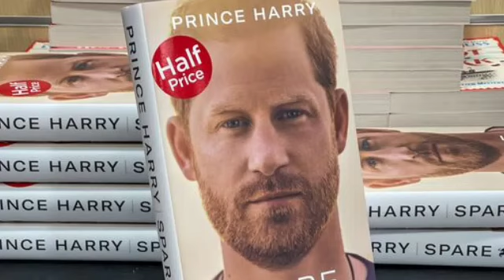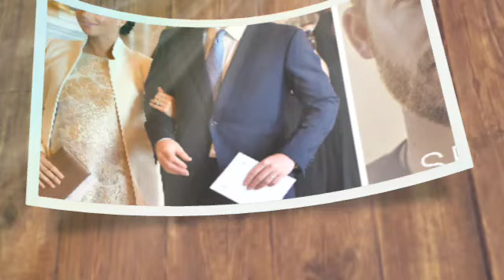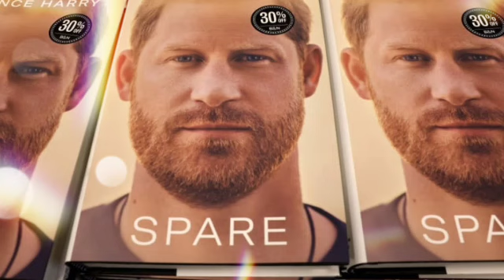BACKLASH!🛑 Prince Harry praised for recent backlash to Prince William and the royal family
Prince Harry praised for 'avoiding unthinkable' with book move to spare royals. Prince Harry's decision about Spare has been praised for avoiding the "unthinkable" with an action that could severely "damage" the royals, an expert claims.

Speaking on Kinsey Schofield Unfiltered, Vanity Fair’s Katie Nicholl described the potential ramifications of what would have happened if the Duke of Sussex had sold the movie rights to his explosive memoir Spare. She said that while Harry would have made a lot of money from the sale of the rights, it could have caused even more damage to his relationship with his family.

“Imagine the huge potential for even more damage to be done between his relationship between him and his step-mother Camilla, between him and his father, between him and his brother. You only need to look at something like the crown to see how much something that close to the bone can upset the royal family.

“For something to be turned into a movie based on Harry’s own words has the potentially for a huge amount of controversy, possibly a great deal of litigation.” While Harry is reportedly holding on tight to Spare’s movie rights, there is also speculation over whether the Duke of Sussex could make a shock return to the UK. Insiders have claimed that Harry is “anxiously” planning a “month-long” visit to the country as the feud between him and Prince William continues. A source told Closer that this could be part of a strategy by Harry to improve relations with senior members of the Royal Family. They suggested: “Harry is going to have to return to the UK solo as it makes sense for him to take a longer trip. He's convinced that if he spends a longer period of time there, he'll have a better chance to reconnect with his family."

The insider also said that while Harry has a wish to return home, Meghan is worried that she will be “heckled” by members of the British public. She has also reportedly expressed concern about security if she travels to the UK in 2027 for the Invictus Games. Founder and director of Atticism told the Express: “Meghan’s safety concerns in the UK are debatable; while she may not be universally liked, it is unclear if this translates to actual personal danger. “As her PR agent, I would advise her to attend the Invictus Games if she has any hopes of mending her reputation in the UK. If reputation repair is not a priority for her, then her absence might be more practical.

“Currently, she is often perceived as seeking the limelight rather than being a supportive partner. By attending and allowing Harry to be the primary focus, she could shift this narrative significantly.” Prince Harry was issued a major warning over his UK return for the Invictus Games in 2027 as the duke is faced with a huge dilemma over whether he should bring his children, Prince Archie and Princess Lilibet, back or not. The Duke of Sussex's passion project is set to be held in his home country for the first time since 2014, after Birmingham won the bid to host the event in a competition against US finalist Washington DC.

July 2027 will see the Games taking place at the National Exhibition Centre (NEC) and featuring three new sports - pickleball, laser run and esports. The latest updates have raised questions over whether Harry will be bringing his family back to the UK for the major event - as the last time they all travelled together was in 2022 for the late Queen Elizabeth's Platinum Jubilee celebrations. Now a PR expert suggested that the Invictus Games in 2027 would be a "strategic opportunity" for Prince Harry to bring Archie and Lilibet to the UK, however, if he chooses to do so, he should approach the situation with great caution.